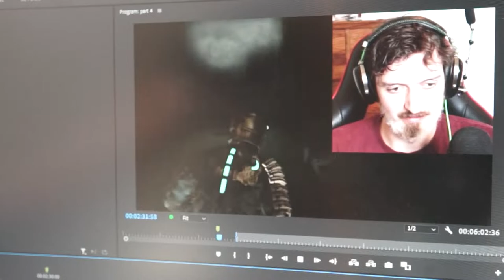Dead Space | Part 4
I'm so sweaty